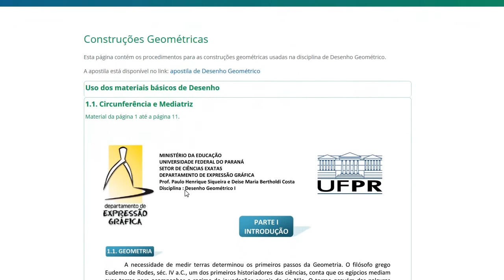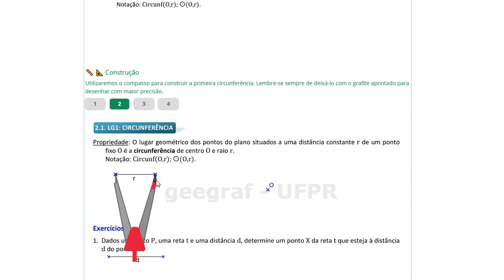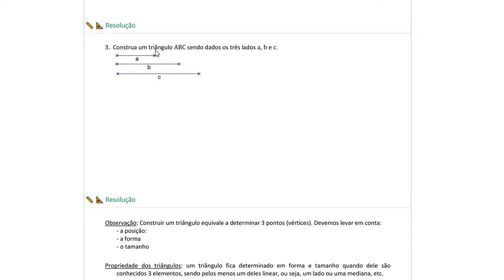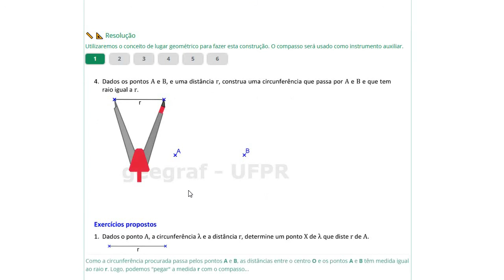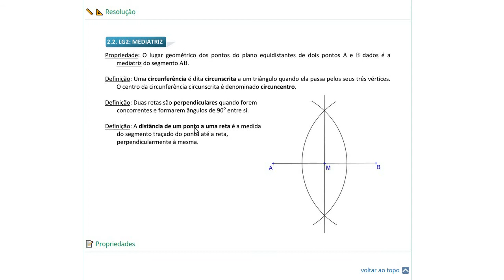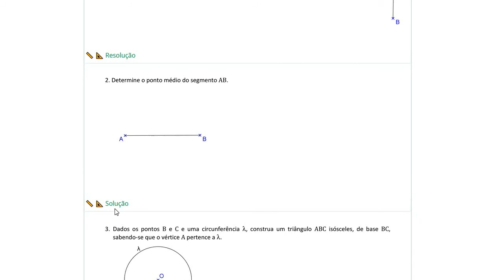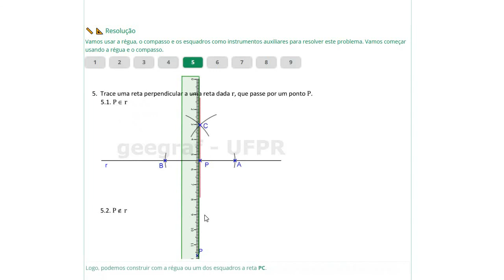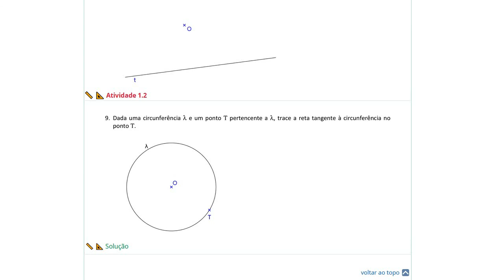Lugares Geométricos: circunferência e mediatriz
Desenho Geométrico I - Lugares Geométricos: circunferência e mediatriz. Propriedades, construções e atividades.